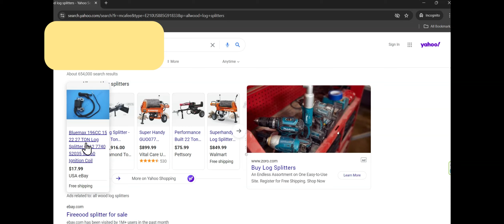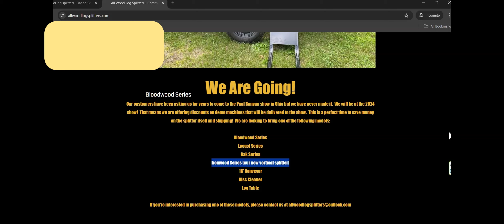Allwood log splitters @ Paul Bunyan 2024 Debuting new Vertical "Ironwood" log splitter